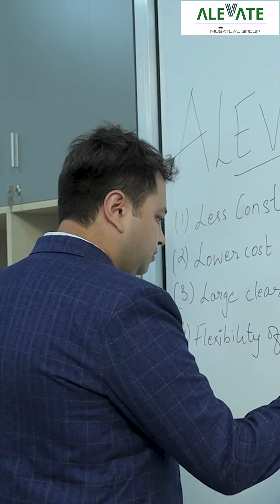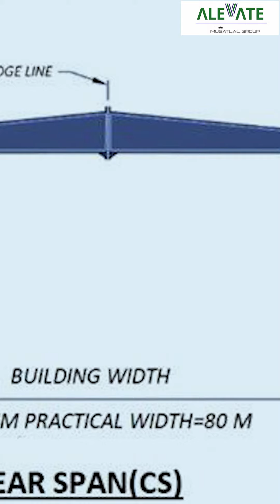Alevate X Monkey Studios | Brand Communication | Reels, Videos, Shorts, Films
Step into the World of Remarkable Marketing by Monkey Ads & Studios! In this curated collection, we showcase some of the most engaging, innovative, and effective marketing campaigns and advertisements we've created for our valued clients. Dive into a world of creativity, strategy, and results as we present a series of videos, shorts, and films that have made a significant impact.

Join us on this journey through the realm of digital marketing, and discover how we can turn ideas into exceptional results.